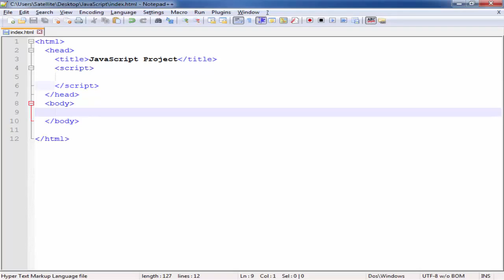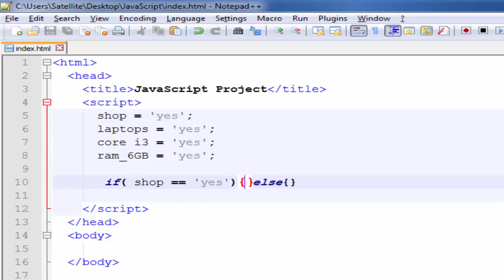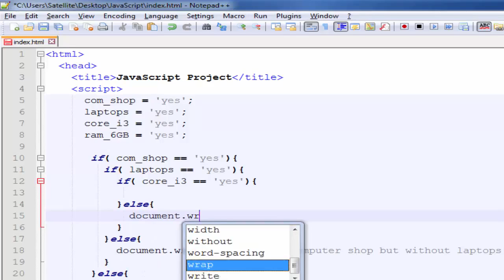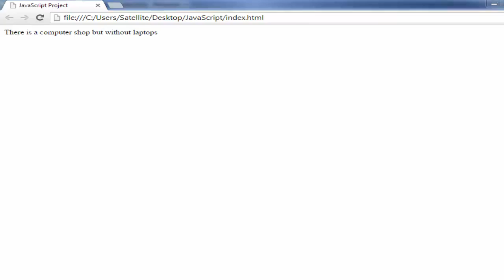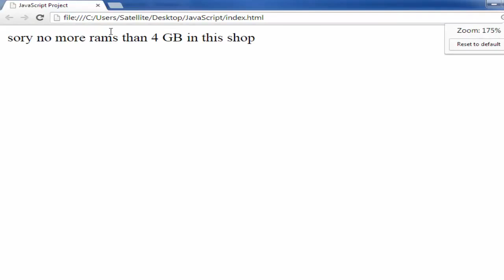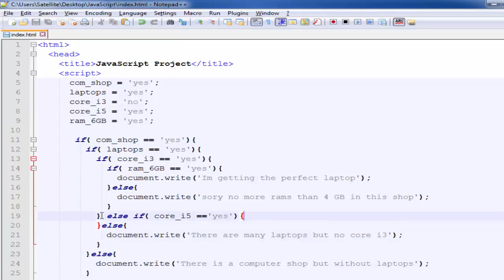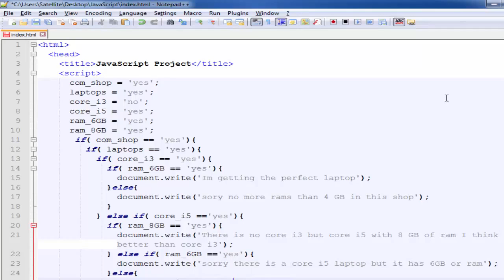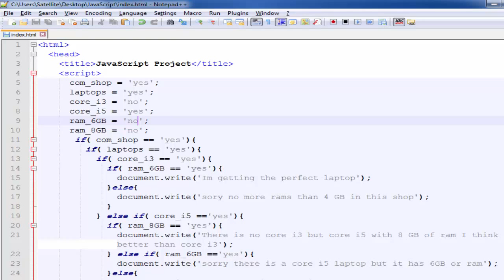JavaScript Training in Urdu Hindi Part 16 Nested If & Else Statements